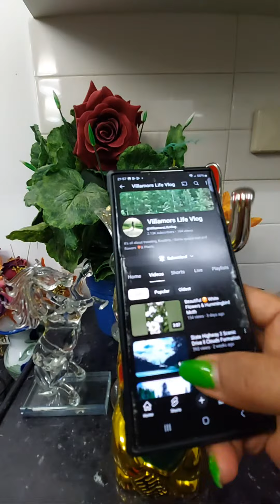Highlight 3:10 – 8:10 from GOOD EVENING WEDNESDAY AND GOOD MORNING THURSDAY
IMPORTANTE ANG WH.KAYA GAWIN NATIN BASTA MERONG TIME.